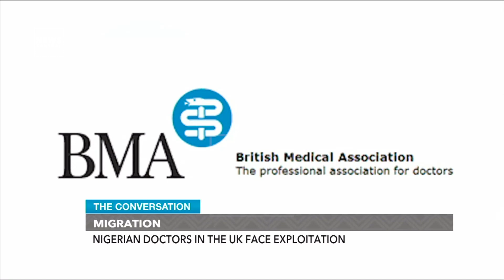Nigerian Doctors In The UK Face Exploitation, Illegal Conditions | The Conversation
It is estimated that at least 2,000 medical doctors leave Nigeria yearly and no fewer than 5,407 Nigerian trained doctors are currently working with the British National Health Service in the United Kingdom.

An investigation by BBC on Tuesday revealed that Nigerian doctors recruited by a British healthcare company are expected to work in private hospitals under conditions not allowed in the National Health Service NHS.

While the British Medical Association (BMA) has described the situation as “shocking”, some of the hospitals denied the allegations.

Today on TheConversation, we asked Doctors to talk about their experience working in the UK.

Anchor:
Rita Omodia

Guests:
Dr Gbenga Alabi - Internal Medicine Trainee, Northern Ireland Medical and Dental Training Agency

Dr Peter I. Imoesi, Phd - Research Fellow

Nigerian Doctors In The UK Face Exploitation | The Conversation